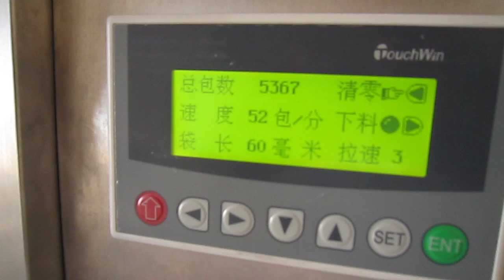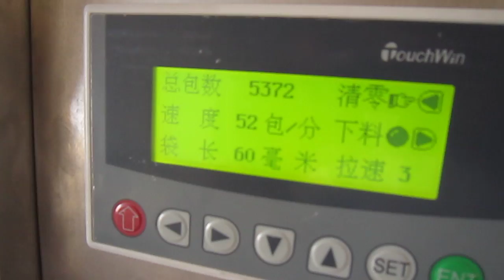Packing machine for hardware parts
Delivering innovative packaging solutions for customers to suit nearly every bag size, capacity and budget requirements.